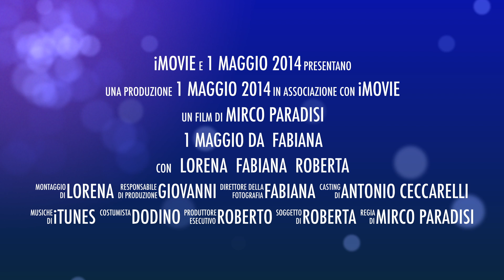1 Maggio da Fabiana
Questo video riguarda 1 Maggio da Fabiana